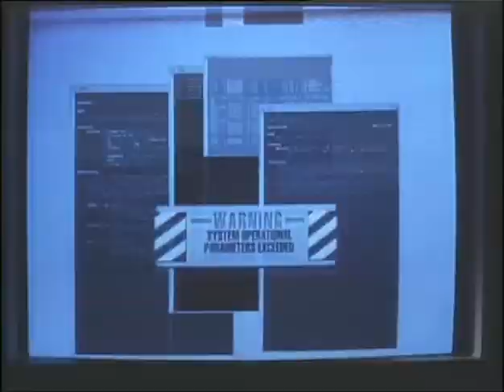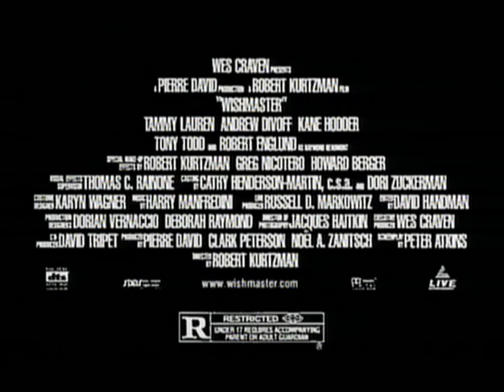Whishmaster - TV Spots.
Wishmaster

Wishmaster is a 1997 American horror film directed by Robert Kurtzman. The film was executive produced by Wes Craven, and is the only film of the Wishmaster series with his name attached. The plot of the film concerns a djinn, a wish-granting, evil genie who is released from a jewel and seeks to capture the soul of the woman who discovered him, thereby opening a portal and freeing his fellow djinn to inhabit and enslave the earth.

The film stars Andrew Divoff as The Djinn and Tammy Lauren, and features many actors from other popular horror movies such as A Nightmare on Elm Street, Friday the 13th, Candyman, and Phantasm.